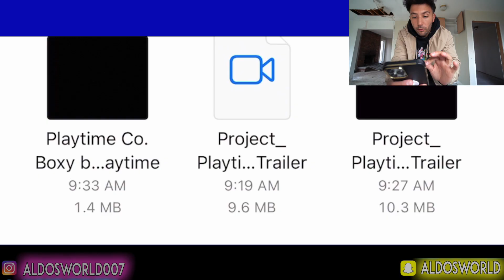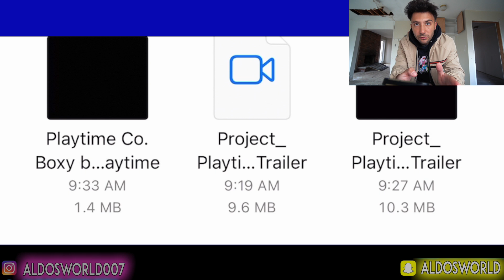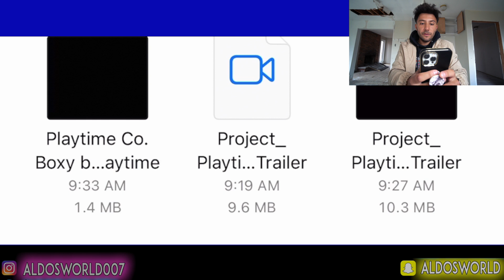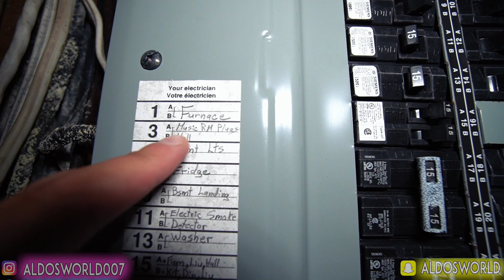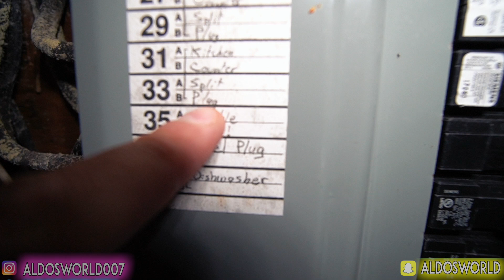DONT WATCH SCARY BOXY BOO PROJECT PLAYTIME VIDEOS AT 3AM OR BOXY BOO.EXE WILL APPEAR! (GONE WRONG)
Boxy boo.exe comes after aldosworld after watching scary project playtime 3 boxy boo videos at 3am alone in a haunted house!!

You wont believe what I found! (boxy boo in real life)